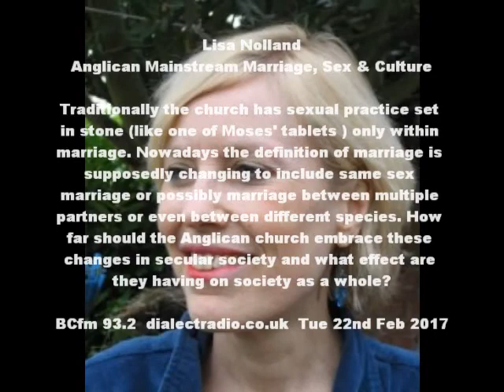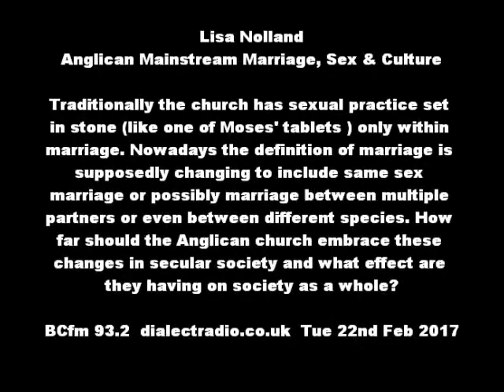Dangers of the 'sexual revolution': Anglican church mainstream's Lisa Nolland MSC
Lisa Nolland chairs the Anglican church's Marriage, Sexuality and Culture (MSC) group which discusses sexual relationships in the modern world.

Traditionally the church has had sexual practice set in stone (like one of Moses' tablets ) as only within marriage. Nowadays the definition of marriage is supposedly changing to include same sex marriage or possibly marriage between multiple partners or even between different species. How far should the Anglican church embrace these changes in secular society and what effect are they having on society as a whole?